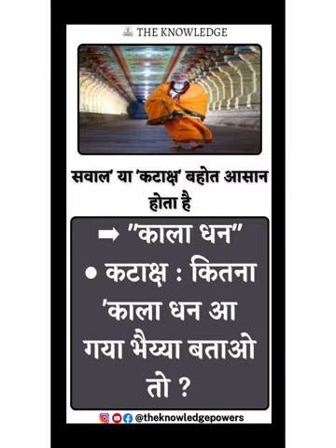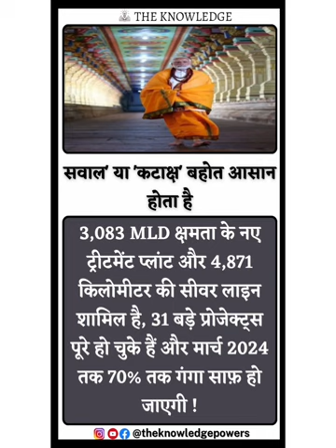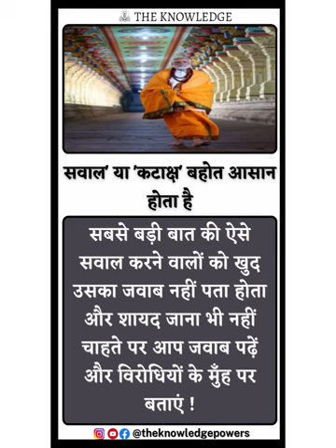सवाल' या 'कटाक्ष' बहोत आसान होता है